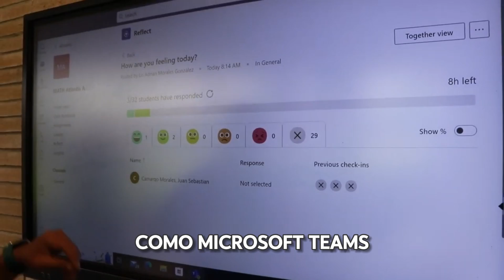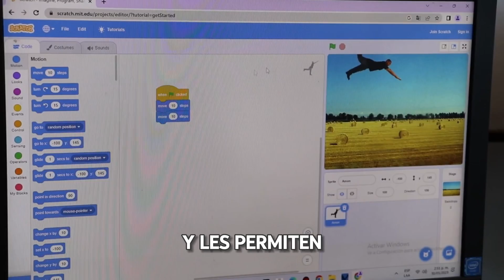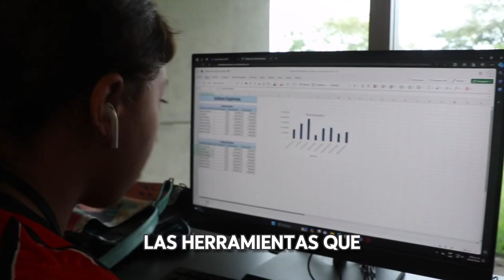Microsoft Showcase School 2024